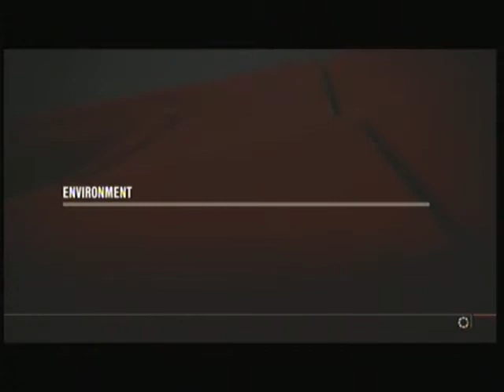Forza 4 TAG - Round 1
Tag (Keep The It) is a game mode on Forza 4 where if you are it, keep t! Other players will ram into you to become it and so on. Enjoy!